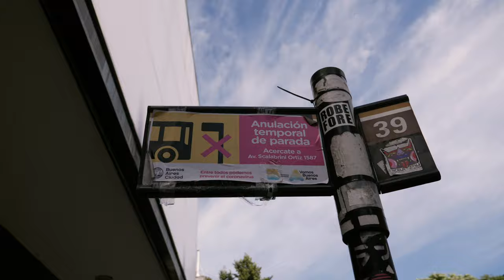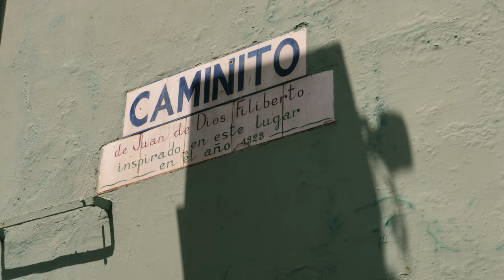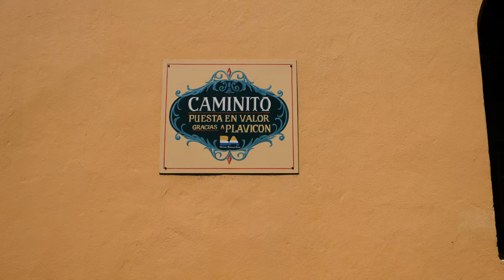BUENOS AIRES in just one day // Argentina VLOG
Episode 54 - Buenos Aires, Argentina
A super tight itinerary left us with only 24 hours to explore beautiful Buenos Aires, we managed to fit loads in: great food, colourful neighbourhoods and even a tango show. Enjoy part 2 of our Argentinian adventures!

ABOUT //
Hi, we're Mike & Steph. In 2021, we quit our jobs, bought a camera,  and set off to go travelling! We created this channel to keep a video travel diary for ourselves, share our adventures with friends and family, and hopefully inspire people to see the world as it begins to open up again.